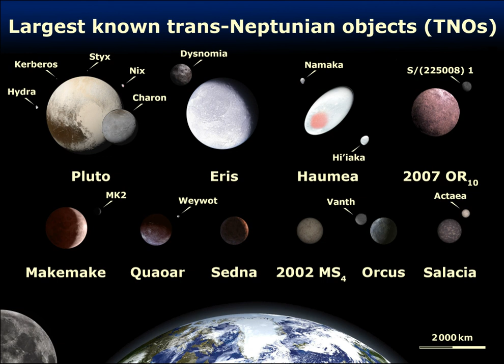Plutoid | Wikipedia audio article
00:02:52 1 History of the term
00:06:22 2 Analogous terminology
00:08:27 3 Naming process for plutoids
00:09:39 3.1 Complications related to "dwarf planet" definition

- Socrates

SUMMARY
A plutoid or ice dwarf is a trans-Neptunian dwarf planet, i.e. a body orbiting beyond Neptune that is massive enough to be rounded in shape. The term plutoid was adopted by the International Astronomical Union (IAU) working group Committee on Small Bodies Nomenclature, but was rejected by the IAU working group Planetary System Nomenclature. The term plutoid is not widely used by astronomers, though ice dwarf is not uncommon.
There are thought to be thousands of plutoids in the Solar System, although only four have been formally designated as such by the IAU.
The IAU developed this category of astronomical objects as a consequence of its 2006 resolution defining the word "planet". The IAU's formal definition of "plutoid", announced 11 June 2008, is:

Plutoids are celestial bodies in orbit around the Sun at a semi-major axis greater than that of Neptune that have sufficient mass for their self-gravity to overcome rigid body forces so that they assume a hydrostatic equilibrium (near-spherical) shape, and that have not cleared the neighbourhood around their orbit. Satellites of plutoids are not plutoids themselves.In light of the difficulty of remotely ascertaining hydrostasis, the IAU only formally confers "dwarf planet" (and by extension, "plutoid") status to those bodies whose minimum estimated size is substantially greater than what is generally thought necessary to guarantee hydrostatic equilibrium. As of 2009, Pluto, Eris, Haumea, and Makemake are the only objects officially recognized as plutoids, while upwards of seventy more bodies that currently lack formal recognition are thought likely to meet the definition, and can expect formal recognition at some time in the future.Alan Stern of the Southwest Research Institute believes the outer planets show signs of collisions with plutoids 1,000 to 2,000 kilometers in diameter: Uranus could have been tipped off its axis by a plutoid, and Triton, the largest moon of Neptune, is probably a captured plutoid from the Kuiper belt.